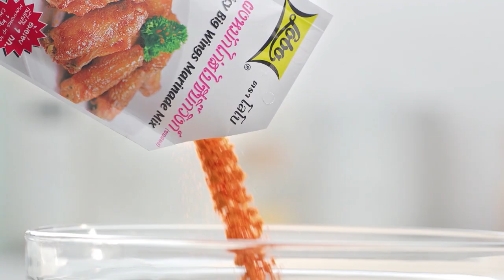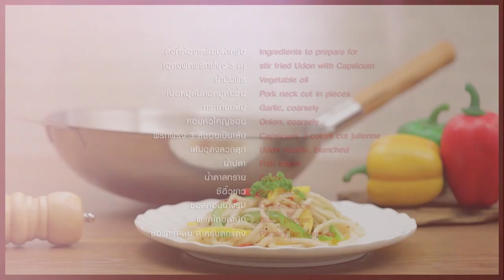แอนนา ชวนชื่น ยอมปิดร้านมาเข้าครัวกับ อ.ยิ่งศักดิ์ l กินได้ก็กิน l EP 122 [ 2/3 ]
แอนนา ชวนชื่น ยอมปิดร้านมาเข้าครัวกับ อ.ยิ่งศักดิ์ ทำเมนู เซี่ยงไฮ้โป๊ะแตกผัดแห้ง มาดูกันว่าจะกินได้ หรือเททิ้ง!!

▲Line @yingsakfood